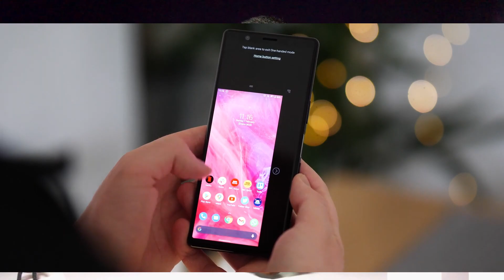Sony Phone වලට තියන ලෙඩ | sybare සයිබරේ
තවත් මෙවැනි වීඩියෝ නරඹන්න​,Sybare සයිබරේ යූටියුබ් චැනල් එක සබ්ස්ක්‍රයිබ් කරන්න​.

පාවිච්චි කරපු sony phone එකක් ගන්න කලින් හොදම එක තෝරන්නෙ කොහොමද?